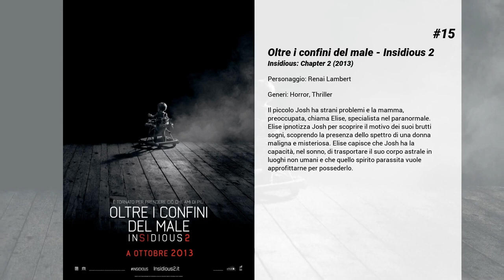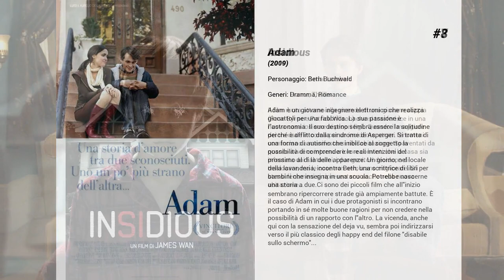I migliori film di Rose Byrne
15. Oltre i confini del male - Insidious 2
Il piccolo Josh ha strani problemi e la mamma, preoccupata, chiama Elise, specialista nel paranormale. Elise ipnotizza Josh per scoprire il motivo dei suoi brutti sogni, scoprendo la presenza dello spettro di una donna maligna e misteriosa. Elise capisce che Josh ha la capacità, nel sonno, di trasportare il suo corpo astrale in luoghi non umani e che quello spirito parassita vuole approfittarne per possederlo.

14. This Is Where I Leave You
Quando il loro padre muore, quattro fratelli adulti di origini ebree - ognuno schiacciato dalla propria esistenza - sono costretti a tornare alla loro casa di infanzia e a vivere sotto lo stesso tetto per una settimana insieme alla madre e a un assortimento vario di coniugi, ex e occasioni mancate. Confrontando le loro storie e gli status delle loro relazioni, ritroveranno loro stessi in mezzo al caos, all'umorismo, all'angoscia e ai pentimenti, che solo una famiglia può generare.

13. I Am Mother
Questo thriller di fantascienza racconta la storia di un'adolescente (Clara Rugaard), la prima di una generazione di esseri umani cresciuti da una "Madre" robot (Rose Byrne) progettata per ripopolare il pianeta in seguito all'estinzione della razza umana. L'insolito legame tra le due viene minacciato dall'arrivo di un'estranea ferita (Hilary Swank), le cui conoscenze mettono in dubbio le intenzioni della "Madre" e tutto ciò che la "Figlia" ha imparato sul mondo esterno.

12. Peter Rabbit
La lotta di Peter Coniglio con il signor McGregor si intensifica sia per quanto concerne i tesori dell'orto dell'uomo sia per le attenzioni della vicina di casa amante degli animali.

11. La vita immortale di Henrietta Lacks
Henrietta Lacks è una donna afroamericana le cui cellule sono state utilizzate senza il suo consenso per creare la prima linea cellulare umana denominata HeLa. La sua storia viene portata alla luce dalla figlia Deborah, che con l’aiuto della giornalista Rebecca Skloot va alla ricerca di notizie mai diffuse prima e alla comprensione di come la raccolta non autorizzata di cellule tumorali dalla madre nel 1951 abbia portato a scoperte mediche senza precedenti.

10. Appuntamento a Wicker Park
Un giovane bancario di New York s'innamora perdutamente di una donna che di solito incontra in un caffè, ed è convinto che la ragazza sia il suo grande amore scomparso. Questa convinzione diventa, giorno dopo giorno, una vera e propria ossessione. La passione spinge il giovane sino al punto di inseguirla sotto casa, poi nel suo appartamento...

9. Spy
Susan Cooper (Melissa McCarthy) è una normale analista della CIA e lavora duramente dietro le missioni più pericolose condotte dall'Agenzia. Quando il suo partner (Jude Law) è disperso e un altro agente (Jason Statham) è compromesso, si offre volontaria per infiltrarsi sotto copertura nel mondo di un commerciante di armi di contrabbando per prevenire un disastro globale.

8. Adam
Adam è un giovane ingegnere elettronico che realizza giocattoli per una fabbrica. La sua passione è l'astronomia. Il suo destino sembra essere la solitudine perché è afflitto dalla sindrome di Asperger. Si tratta di una forma di autismo che inibisce al soggetto la possibilità di comprendere le reali intenzioni del prossimo al di là delle apparenze. Un giorno, nel locale della lavanderia, incontra Beth, una scrittrice di libri per bambini che insegna in una scuola. Potrebbe nascerne una storia a due.Ci sono dei piccoli film che all'inizio sembrano ripercorrere strade già ampiamente battute. È il caso di Adam in cui i due protagonisti si incontrano portando in sé molte buone ragioni per non credere nella possibilità di un rapporto con l'altro. La vicenda, anche qui con la sensazione del deja vu, sembra poi indirizzarsi verso il più classico degli happy end del filone 'disabile sullo schermo'...

7. Insidious
Il film ruota attorno alla vicenda di una giovane coppia (Rose Byrne e Patrick Wilson) che si trasferisce in una nuova casa insieme ai propri figli. Quando il maggiore dei tre cade in coma per un incidente, strani fenomeni cominciano a manifestarsi nell'abitazione. Spaventati da quanto avviene intorno a loro e convinti che la casa sia infestata dai fantasmi, i due genitori decidono di traslocare, ma le cose non sembrano migliorare. Gli stessi fenomeni si ripresentano anche nella nuova abitazione...

6. Come un tuono
Luke è un pilota di motociclette, impiegato in uno...